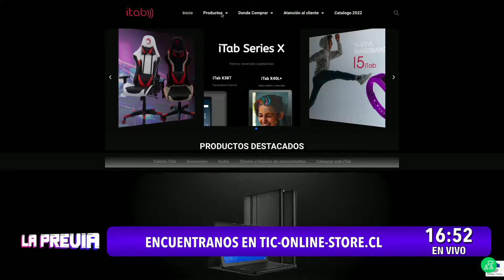Nuestros amigos de ITAB estan en La Previa